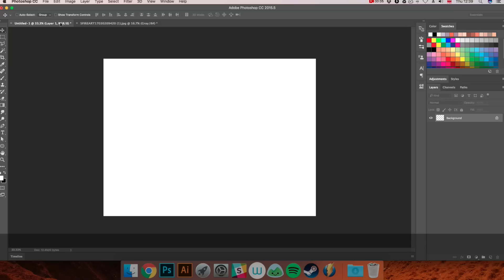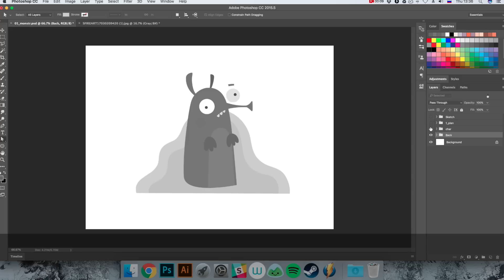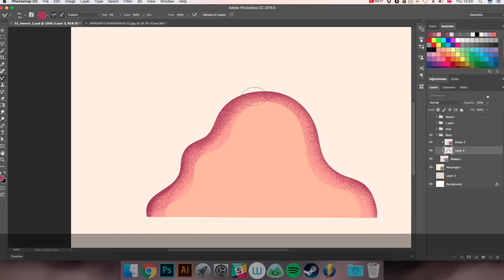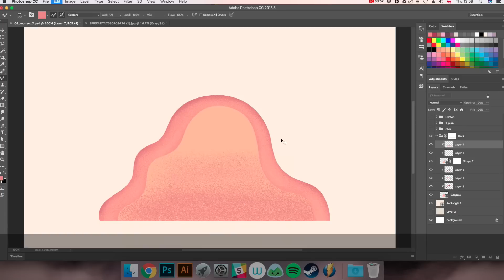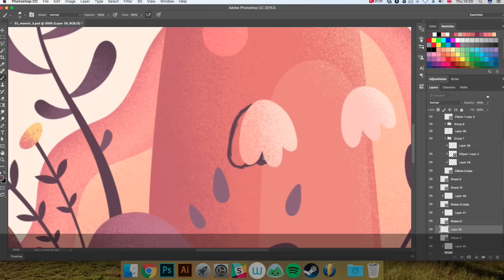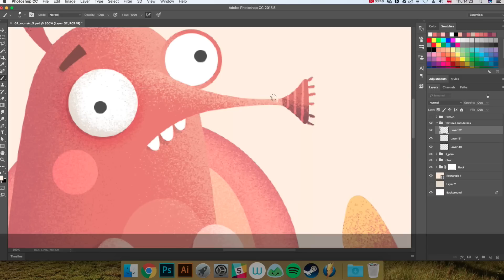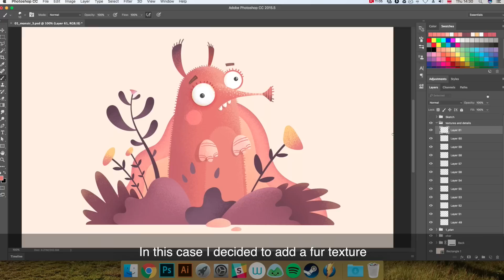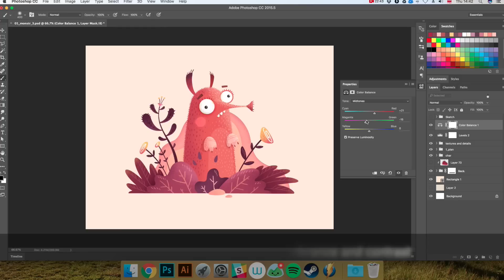Dan's illustration tutorial #01 Grain and noise texture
Welcome. This is my first full tutorial.

Discount 15% Code: 213VBNPHC31W

Brush:

1. Airbrush-Grainy Opaque
IMPORTANT!!! Airbrush-Grainy Opaque tool is a native in your Photoshop! Check it:

Tools (left top corner with brush icon) - Gear icon - Load tools presets - Tool - Airbrushes

PLEASE !!! Don't ask write me e-mail about brushes. I DONT create and sell tools!

IMPORTANT!!! This pack doesn't include Airbrush!

             K+Lab - Chestnut feat. Sam Ross
             Danyel Gerard - Le Vieux De La Montagne (M.O.O.N. Edit)